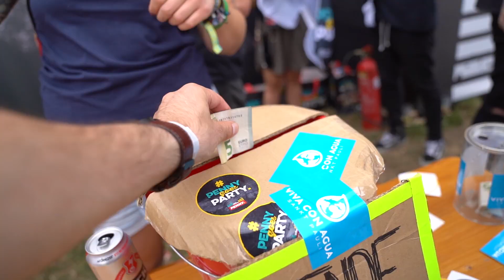WIE DEHNBAR BIST DU? l Highfield Festival 2019 Samstag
GuMo vom Highfield Leute! Der Samstag war ein völlig verrückter Festivaltag ohne Konzept. Angefangen beim "Eat & Great" mit Wilke Zierden, einem Festival Aerobickurs, ein paar Geschichten über verlorene Stimmen und noch vieles mehr!